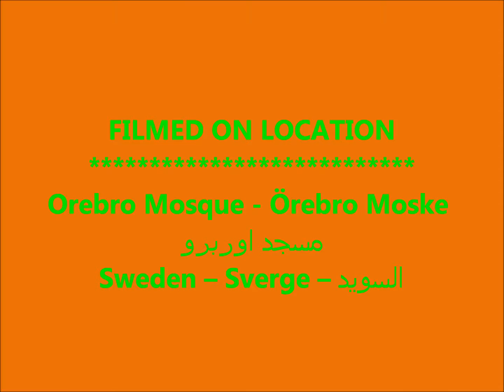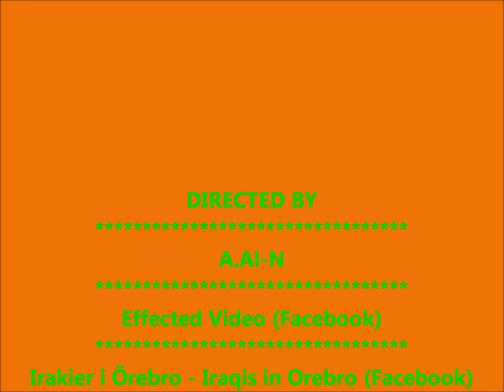الحث على المداومة في الطاعات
16/08/2019
Shekh, Dr. Mohammed Salih
FILMED ON LOCATION
Orebro Mosque - Örebro Moske - مسجد اوربرو
Sweden – Sverge – السويد
DIRECTED BY
A.Al-N
Effected Video (Facebook)
Irakier i Örebro - Iraqis in Orebro (Facebook)
Örebro moské älskare - Orebro mosque lovers - محبي مسجد اوربرو